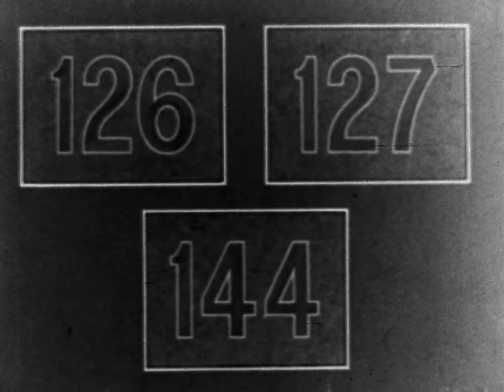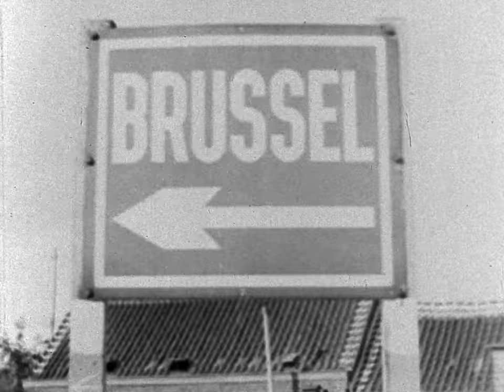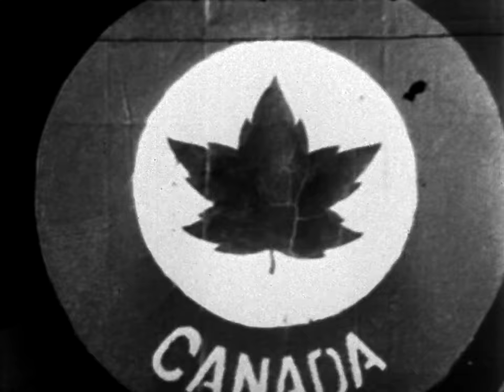Wasp Wings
This documentary is a record of the role played by Spitfires in defeating the Axis during World War II. The film, which shows these planes in action during the Battle of Britain, in Italy, and on D-Day, also depicts the work of aeronautical engineers and ground crews who kept the Spitfires in the air.

Produced by NFB - 1945 | 40 min